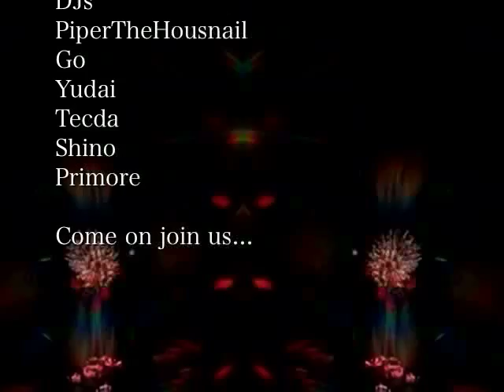極幻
8.17 (SUN)
逗子海岸・海の家 [Sea Monkey]